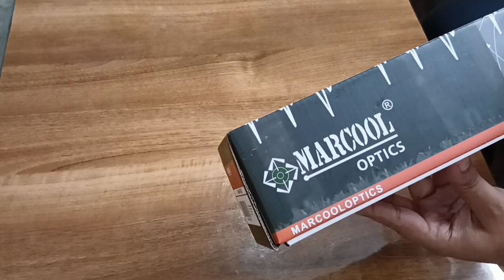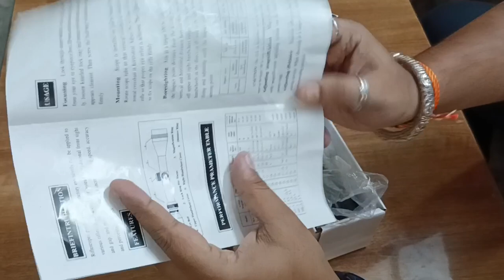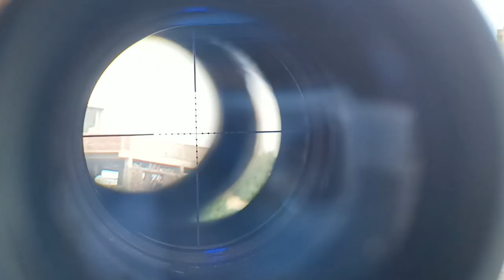Marcool Optics 3-9X40 RGB Scope Unboxing Video | Best Budget Rifle Scope | Shooting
Full review of marcool optics rifle scope
Unboxing & Full review of rifle scope
The Best Rifle Scopes of 2023, Tested and Reviewed
What are rifle scopes used for?
Is rifle scope legal in India?
What do you call the scope on a rifle?
What is rifle scope specification?
rifle scope zeroing
rifle scope review
rifle scope sports